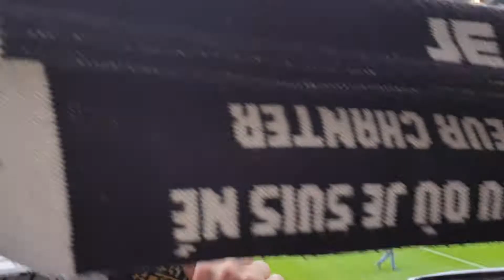Charleroi vs gand composition des équipes